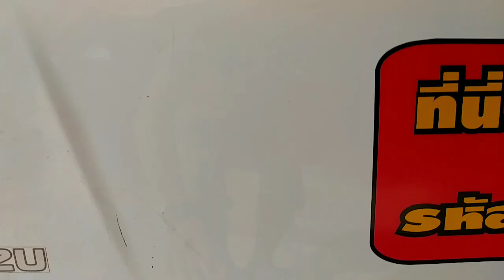แหนบยาว3แผ่นแหนบสั้น1แผ่น เปลี่ยนโตงเตง3.5นิ้ว ทรงย่อสวย